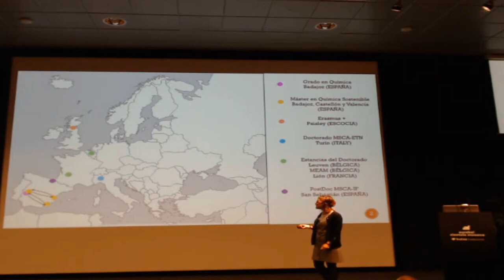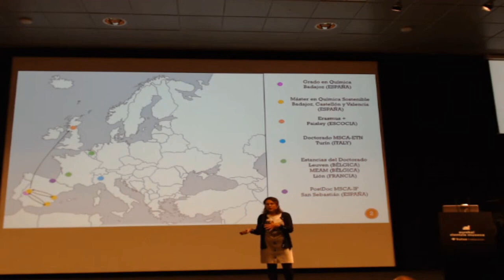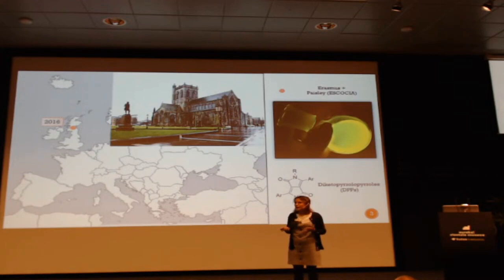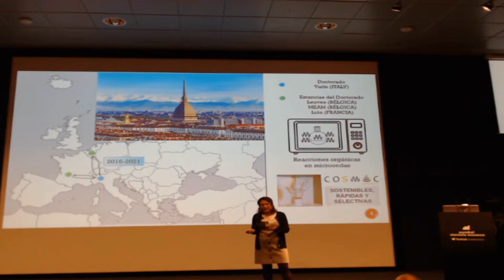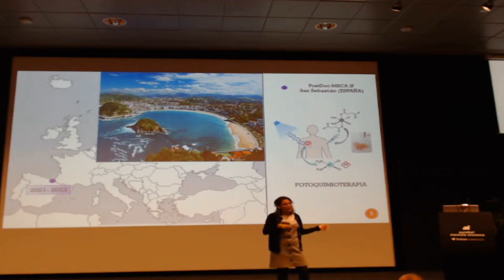BZ2022 María Jesús Morán. Química cas